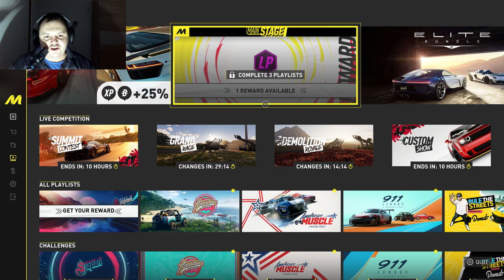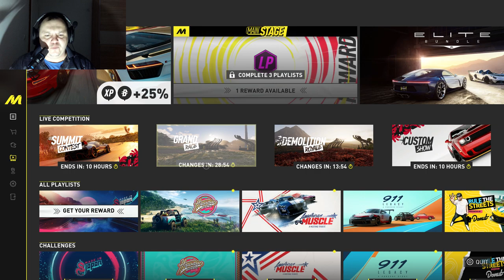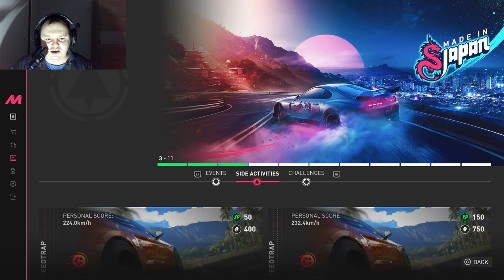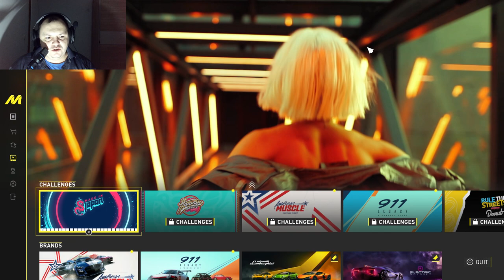TheCrewMotorfest — Sistemski zahtjevi LAŽU!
thecrewmotorfest Pogledajte ovaj video i recite KAKO JE TO MOGUĆE?